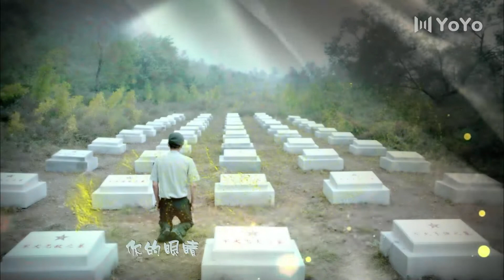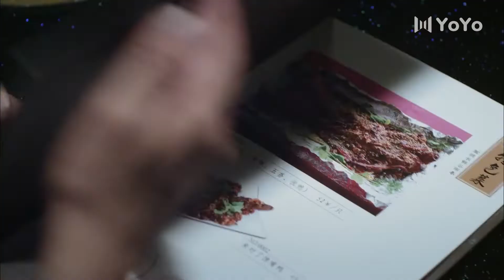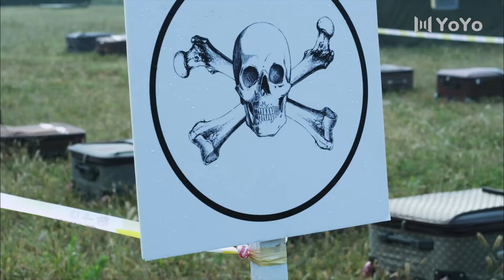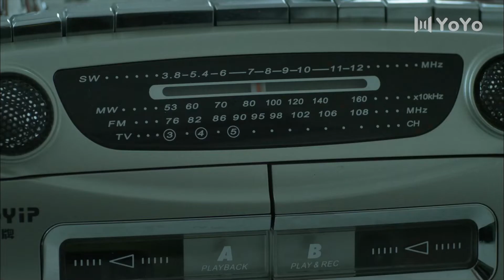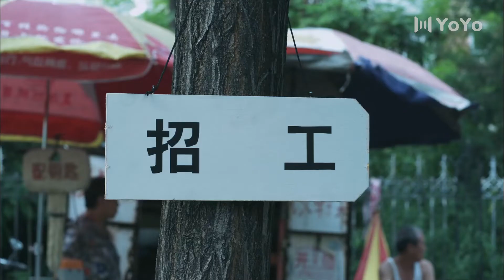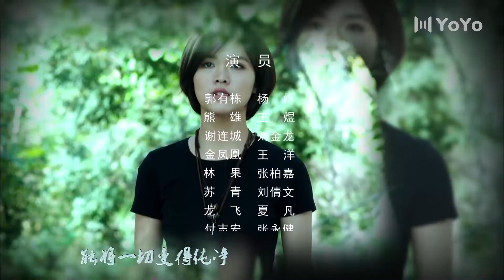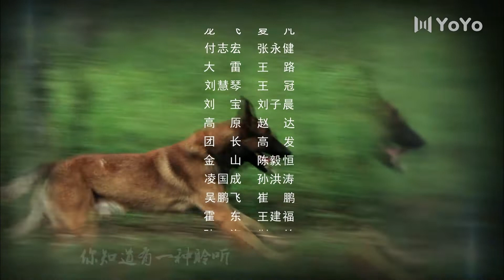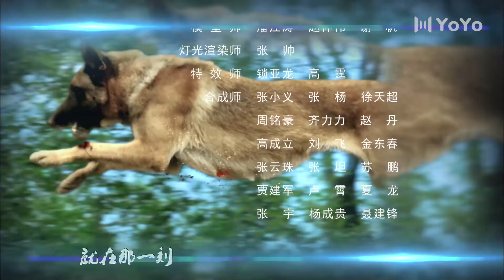【军旅电视剧】神犬奇兵 30丨杨烁与军犬共成长（杨烁/王煜/王洋/刘金龙/夏凡/张永健）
一次危险的边境伏击，将养猪班长郭油子和一只小野狗送进了塞外的军犬收养连。小野狗“步枪”军犬后代“小米”和“滔滔”在艰苦卓绝的环境中克服种种困难，出色地完成了各种任务。在军犬基地接受正规训练后，“步枪”等犬终于成为优秀军犬，在各类危险任务中屡建功勋，最终代表中国军犬参加世界军犬锦标赛，过关斩将加冕“犬王”。